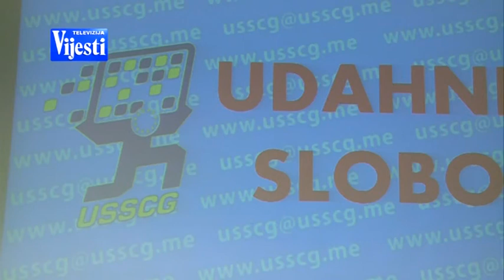PROTEST SINDIKAT TV Vijesti 23.04.2015